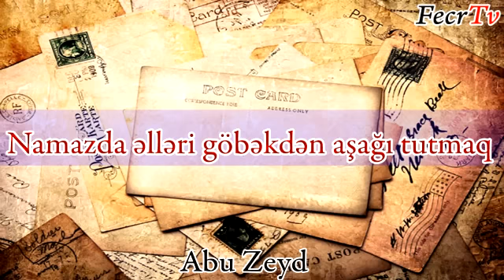Namazda əlləri göbəkdən aşağı tutmaq - Abu Zeyd I Fəcr TV